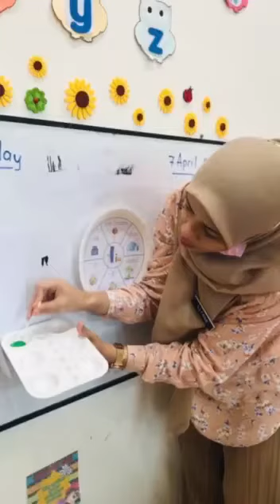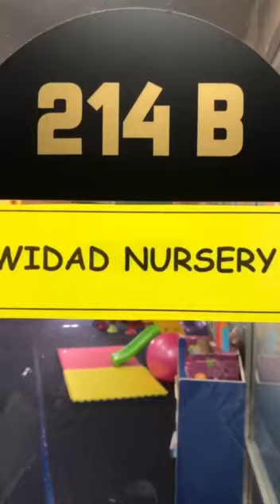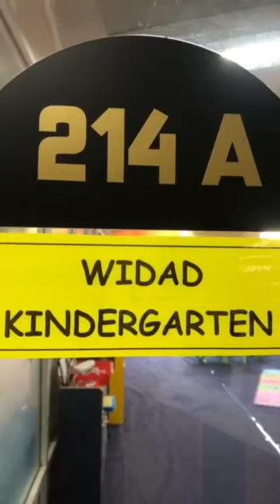Bachelor of Early Childhood Education (Hons)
Many reasons to choose Bachelor of Early Childhood Education (Hons) at Widad University College. Join us now!